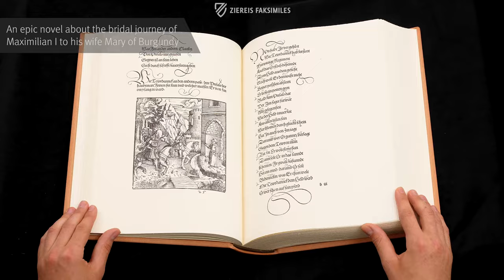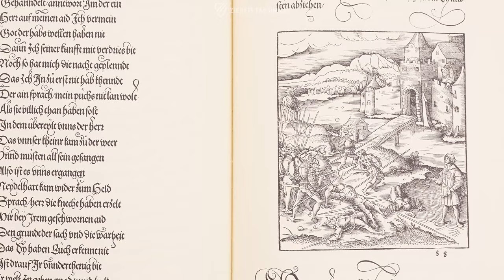EMPEROR MAXIMILIAN I: THEUERDANK - Browsing Facsimile Editions (4K / UHD)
One of the most important works of the German Renaissance was printed in the year 1517 in Nuremberg: an epic poem by Emperor Maximilian I himself! In Theuerdank, the Kaiser addresses his journey to meet his new bride, Mary of Burgundy, which is embedded in an environment which is typical for that time – full of adventure and chivalrous virtues. The most important artists of the time, including Hans Burgkmair, Hans Schäufelein, and Leonhard Beck, contributed to the magnificent illustrations in the form of 118 woodcuts. The Augsburg printer Hans Schönesperger, Maximilian’s imperial book printer, produced the work with a specially designed typeface. In light of this abundance of quality, the fact that the specimen housed in the Württembergischen Landesbibliothek in Stuttgart is Hans Burgkmair’s personal copy seems a mere side note.